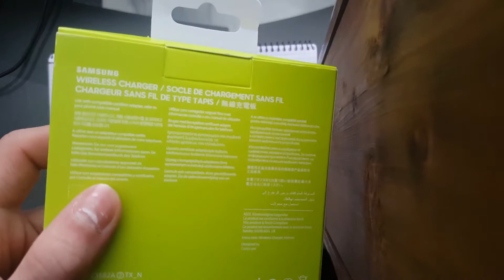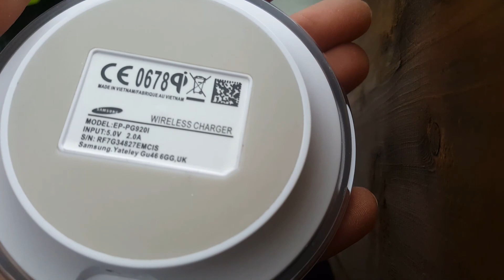What's inside a Samsung Wireless Charger . Disassembly and Assembly